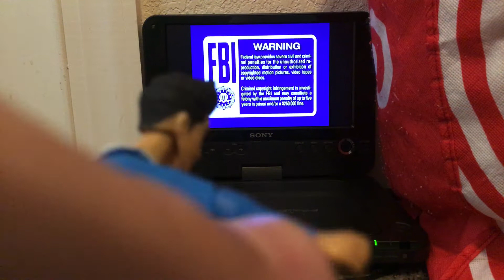TOYS VS THX season 2 episode 107 Kenji Kon watches the THX logo